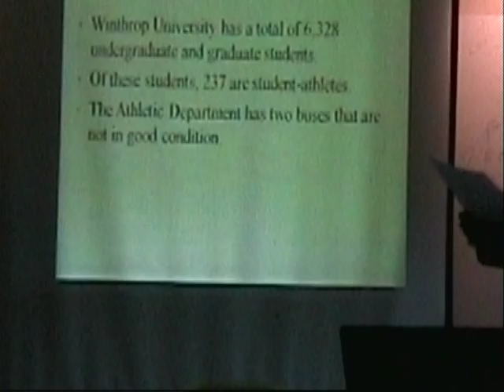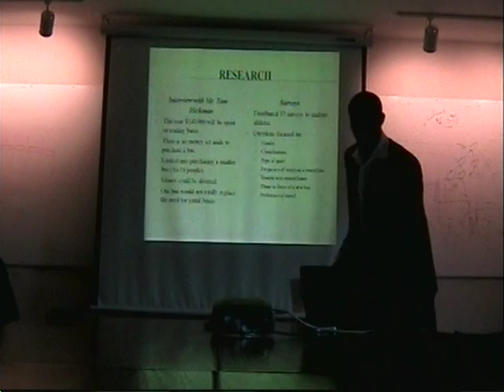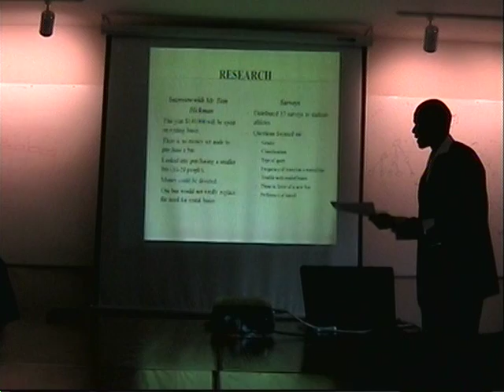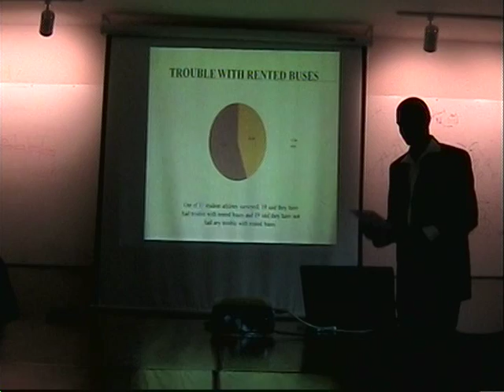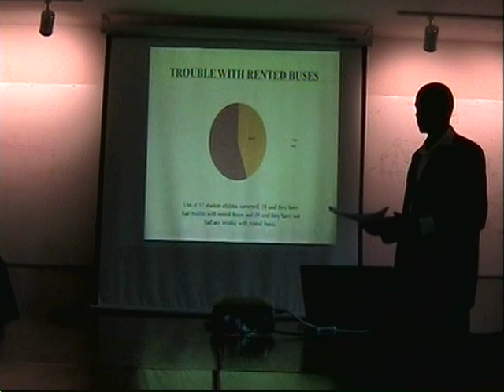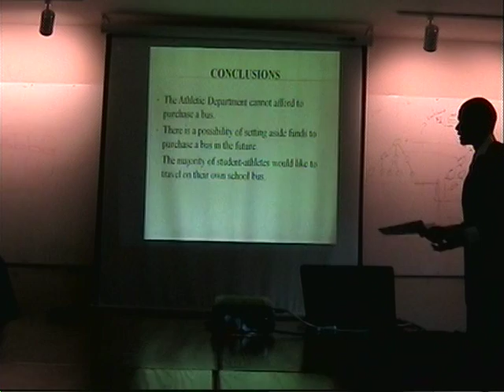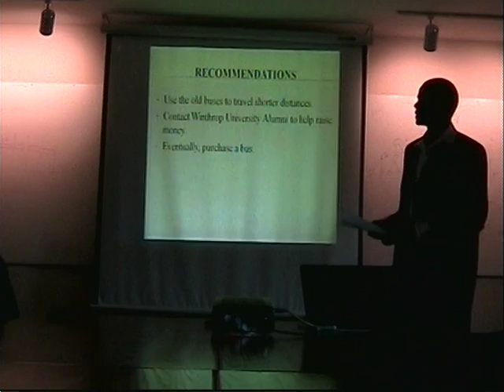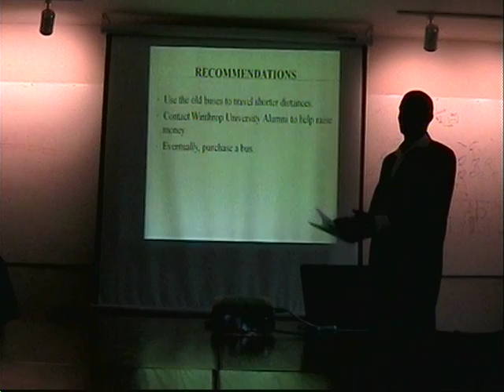Henry Kalungi's Presentation for Writing 465